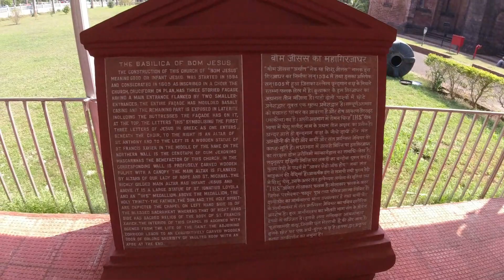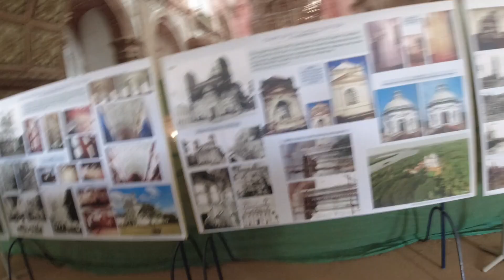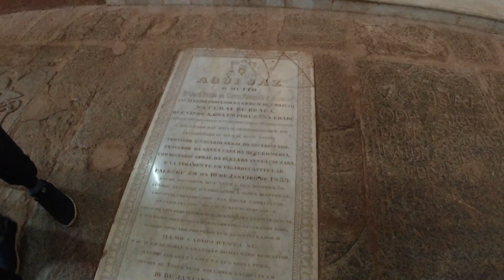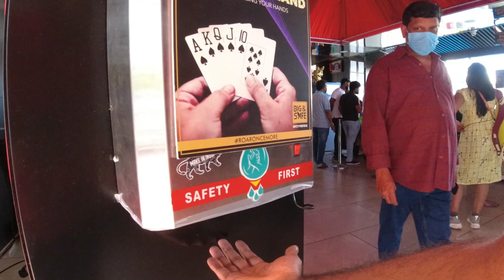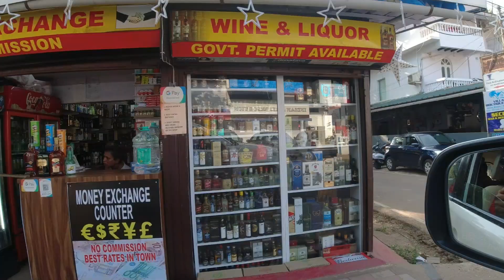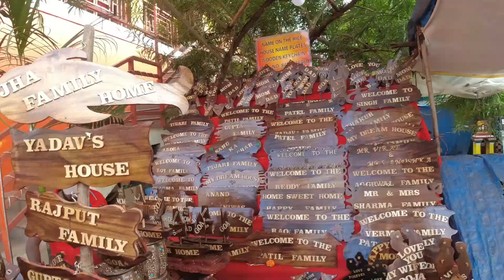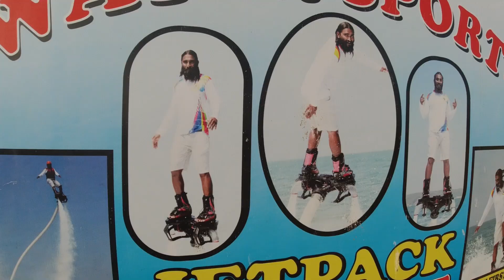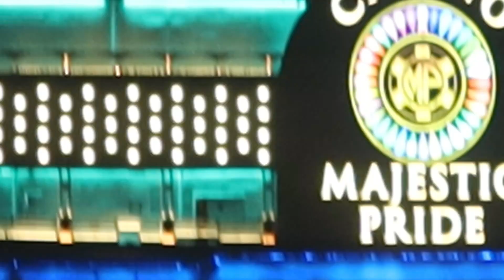NEW YEAR 2021/NEW YEAR IN GOA/CLICK ON UBAID VLOGS episode 3|ഒരു ഗോവൻ വീര ഗാഥ